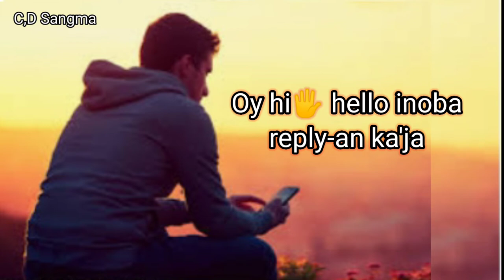Garo watsapp status🥰